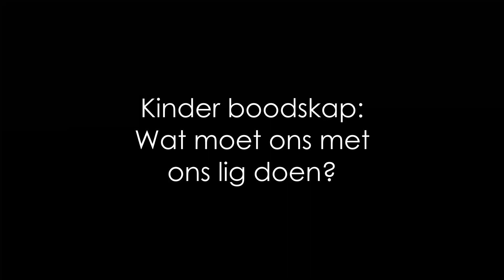Kinder boodskap: Wat moet ons met ons lig doen?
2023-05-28o, Ds Marco Labuschagne, Kinder boodskap, Wat moet ons met ons lig doen?